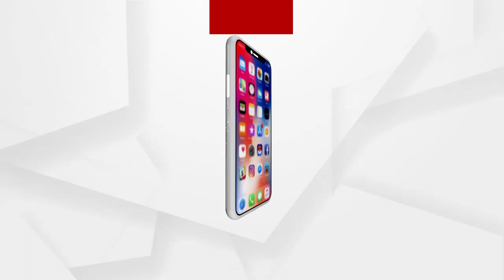Demand for online exams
କନ୍ଧମାଳ ରେ କରୋନା ସଂକ୍ରମଣ ବୃଦ୍ଧି ପାଉଥିବାରୁ...ଅନଲାଇନ ପରୀକ୍ଷା କରିବାକୁ ଦାବିକରି ଫୁଲବାଣୀ ସ୍ବଂୟ ଶାସିତ ମହାବିଦ୍ୟାଳୟର +୩ ଦ୍ଵିତୀୟ ବର୍ଷର ଛାତ୍ରଛାତ୍ରୀ ମାନେ ମହାବିଦ୍ୟାଳୟ ସମ୍ମୁଖରେ ଧାରଣାରେ ବସିଛନ୍ତି...